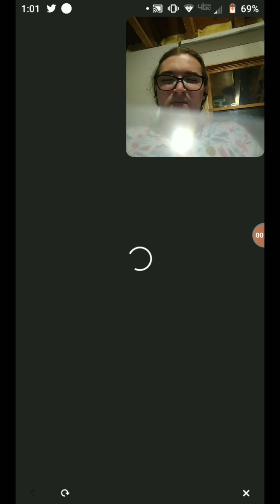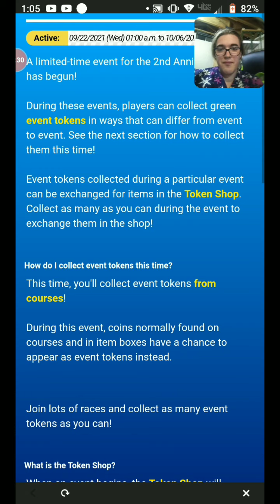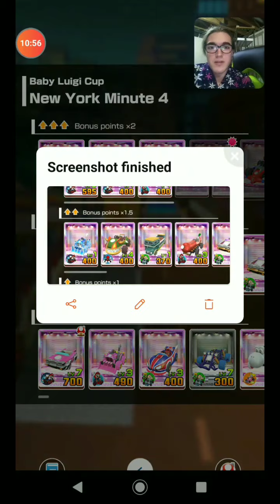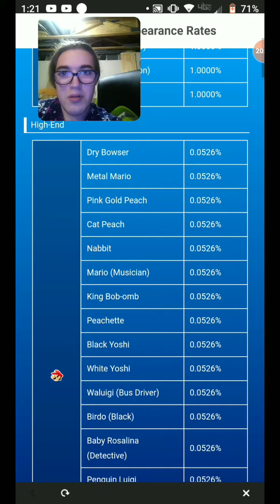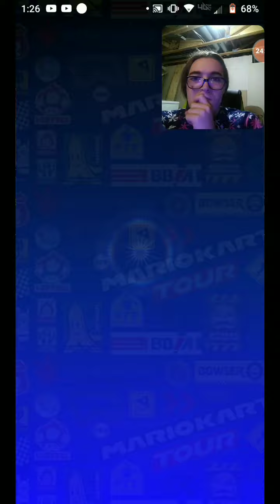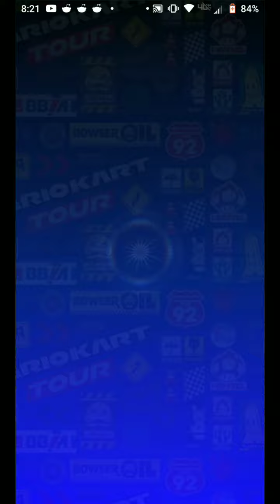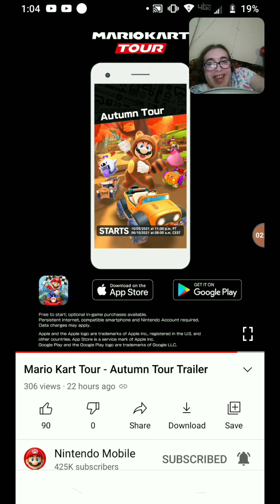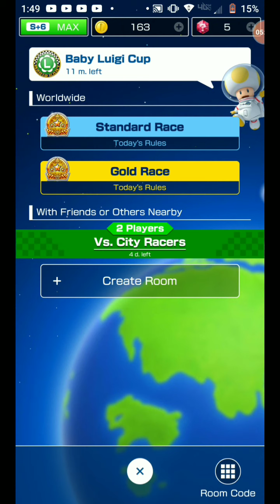Awesome 2nd Anniversary!! || Gameplay of the MarioKart Tour 2nd Anniversary Tour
happy 2nd anniversary of MKT